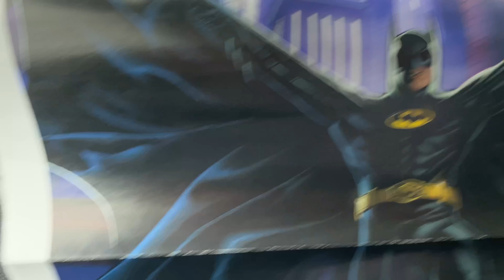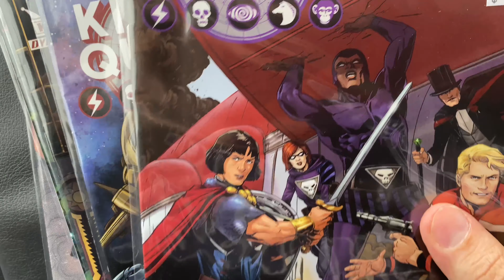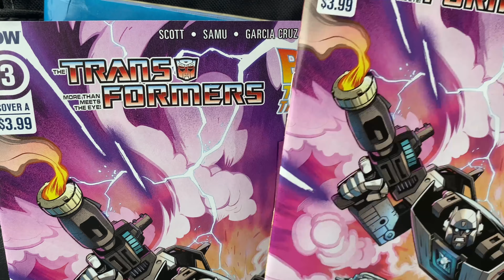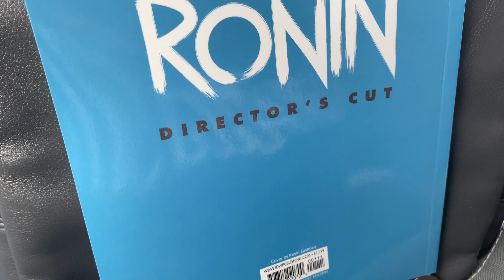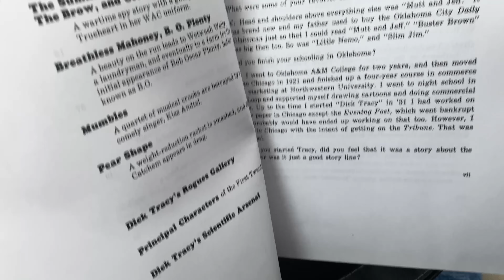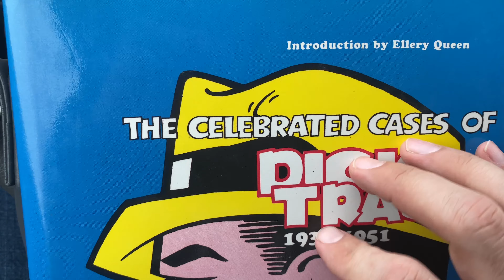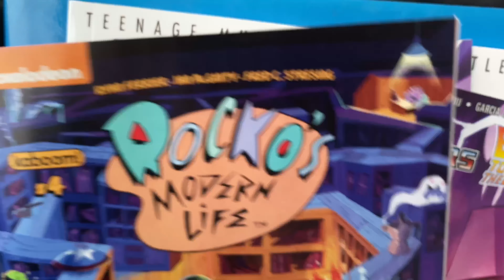Comic Book Pickups March 17 2021 New Comics Wednesday NCBD Transformers TMNT Last Ronin BTTF Phantom